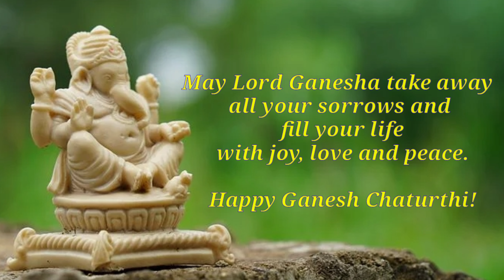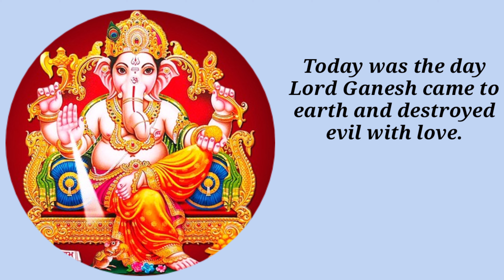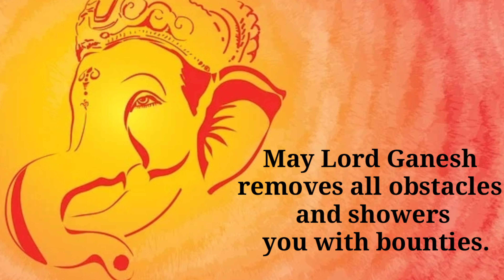Happy Ganesh Chaturthi | Ganesh Chaturthi Wishes | Ganesh Chaturthi Messages